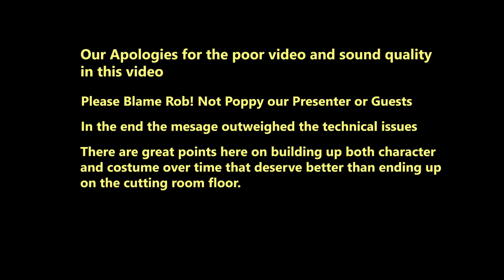About Larping and Building up a Character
First of all I have to issue an apology to everyone in this video.We had a number of technical issues that nearly led to it not being uploaded. Please bare with the quality, It is worth it.

Poppy talks to Maddie and Kyle about their first two larp exeperiences, how they're relating to larp and how they've been building things up.  They've both learned that the trick is to start simple, build up the costume over time and to  also use character experience to develop their characters

Which is the best way to do things.

Its always tempting to try and look better than everyone else from the start. But developing over time is the key. Its brings a lot of satisfaction and gives your character a sense of story

Huge thanks to Pete from Weekend Heroes  for his video work on Maddie and Kyle. My apologies for  the issues in this post.